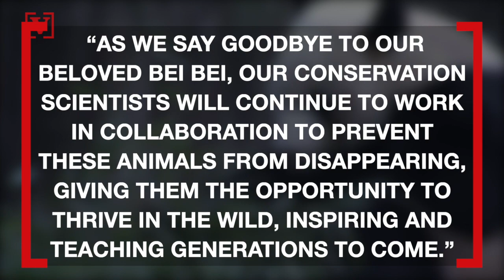Bei Bei Says Bye Bye, Is Shipped FedEx to China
This giant panda has better in-flight snacks than coach. Veuer’s Tony Spitz has the details.